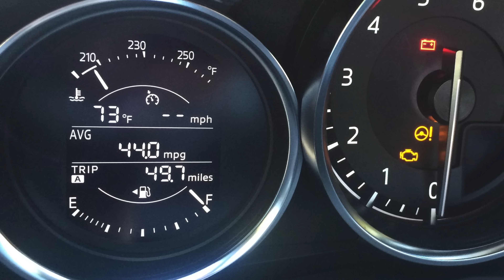2016 Mazda MX-5 Miata Review - Best Drivers Car Under $50K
The 2016 Mazda MX-5 Miata is one of the best drivers cars. Fun per dollar, nothing comes close. The Miata is a two door roadster with 155 horsepower and 148 lb-ft of torque, delivered through a 6 speed manual transmission to the rear wheels via an optional limited slip differential. The 2016 Miata features a 2.0L SkyActiv DOHC 4-cyl engine. The Club version features Bilstein shocks, wider high performance tires, and a front shock tower brace. Options include Brembo brakes with BBS forged dark alloy wheels.

($3,400 brake and wheel package)